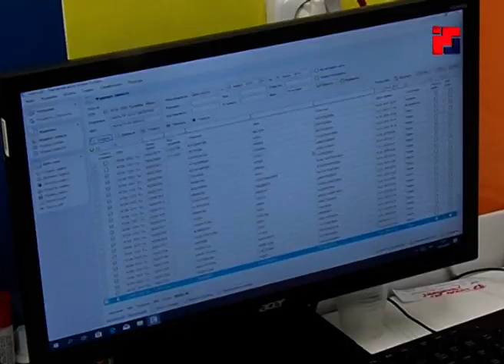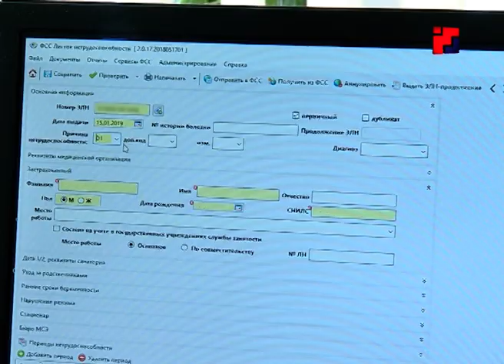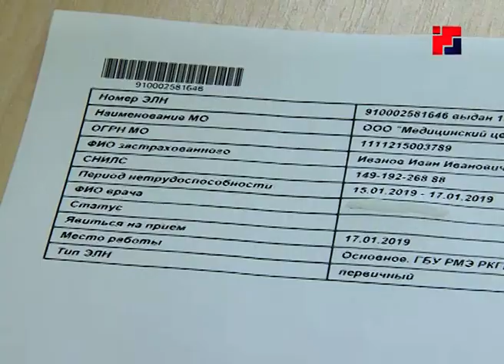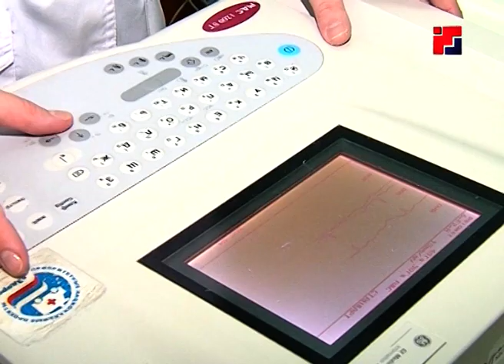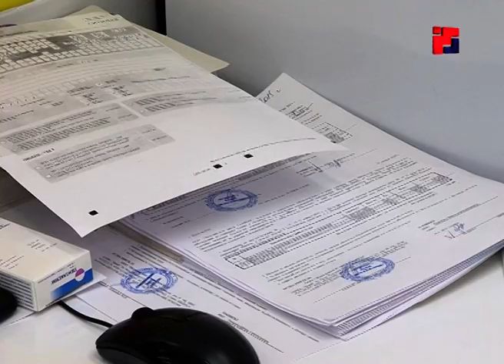Введение электронного больничного в Марий Эл: все ли так хорошо, как планировалось?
Кому от электронного больничного хорошо? Уже более полутора лет действует федеральный закон, согласно которому больничные листы могут оформляться в электронном виде. В пилотном режиме проект «обкатали» в Москве, Крыму, в Астраханской и Белогородской областях. С недавних пор этот опыт распространился и на нашу республику.